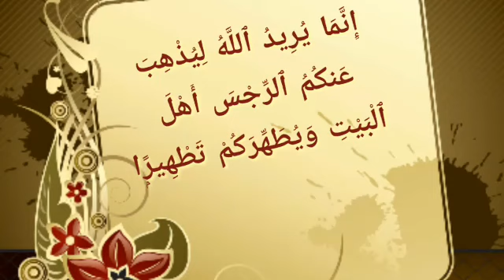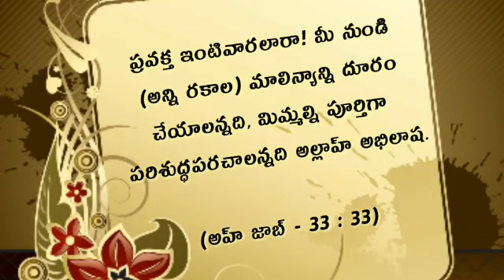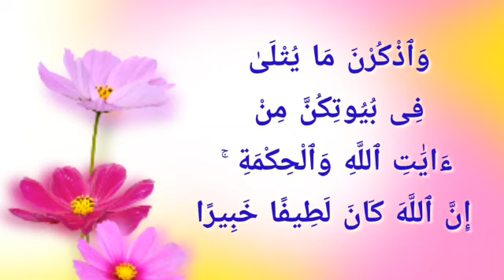67) దైవప్రవక్త (స) ఇంటివారి గొప్పతనం, వారి హక్కులు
l/UCDjXFlpr5LRlUqO3JpylwmQ

JAZAKALLAHU KHAIRAN